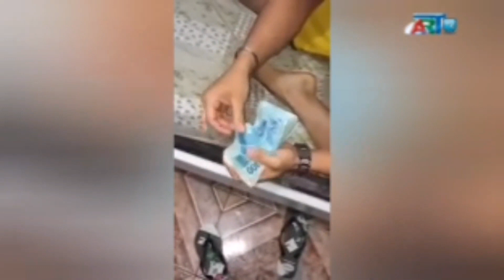Pé na Estrada 6 Mazagão Ap 02 23 Livre Direitos autorais.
pé na estrada a Mazagão Ap.